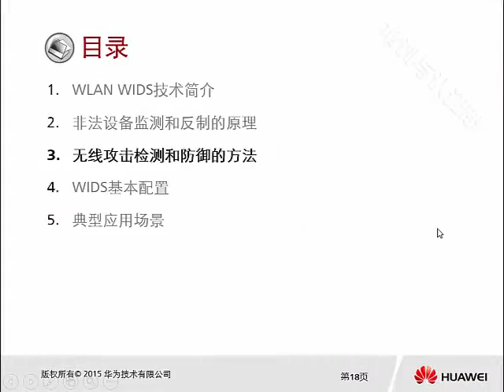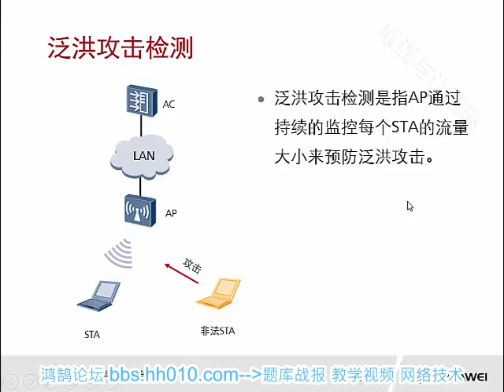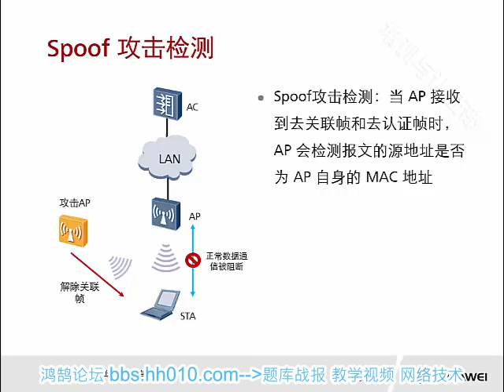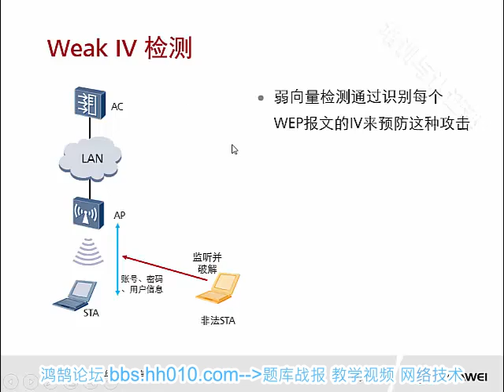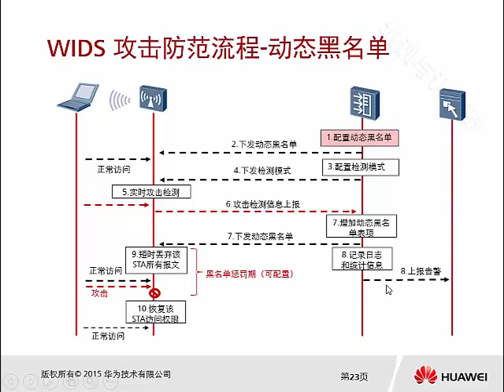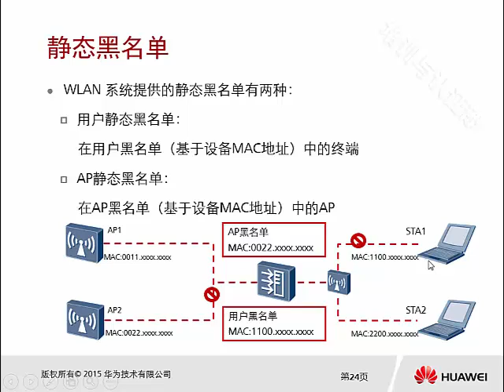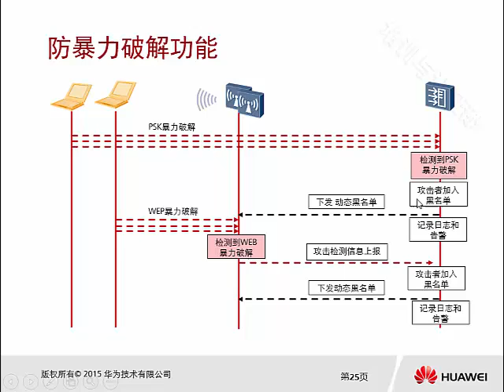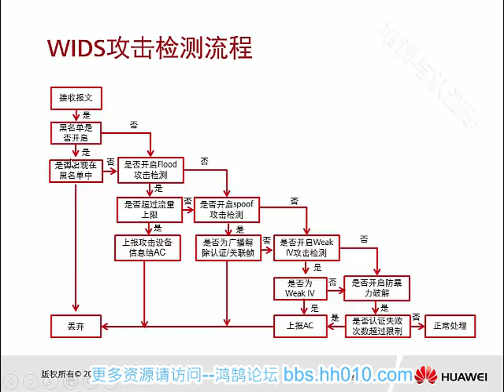3 3 WLAN WIDS介绍 无线攻击检测和防御的方法